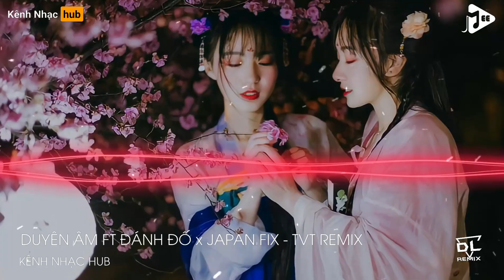DUYÊN ÂM FT ĐÁNH ĐỐ x JAPAN FIX - TVT REMIX NHẠC HOT TIKTOK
WELLCOME TO DL TEAM

DL TEAM Là Kênh Chuyên Tổng Hợp Các Ca Khúc Nhạc Trẻ Được Mix Lại Dưới Dạng NONSTOP, Việt Mix,  Nhạc Sàn Nonstop Dj Cực Mạnh Hay Nhất Đều Có Ở DL TEAM.
Các Bạn Có Thể Nghe Và Tải ( Download ) Hoàn Toàn Miễn Phí Khi Nghe Nhạc Với Chất Lượng 320kbps Tốt Nhất.
Các Thể Loại Video Ở DL TEAM.
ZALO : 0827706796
® Bản Quyền Video Thuộc Về DL TEAM
- Hợp Tác, Quản Cáo, Khiếu Nại về các vấn đề về bản quyền liên chúng tôi qua mail:
Tag